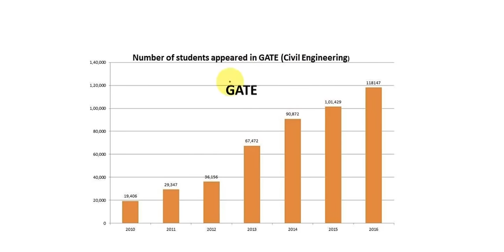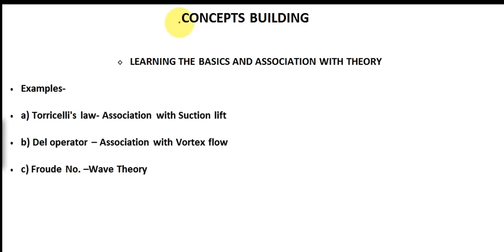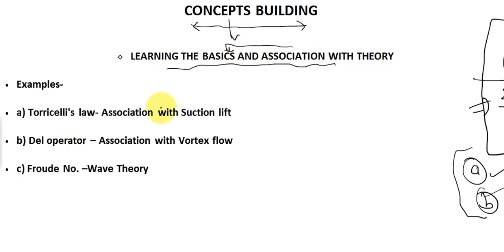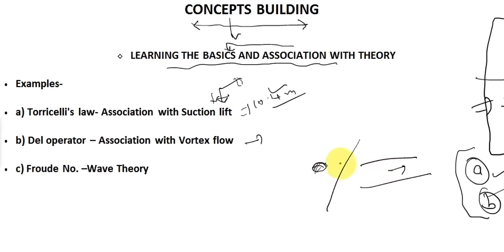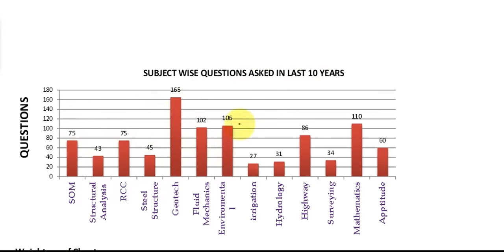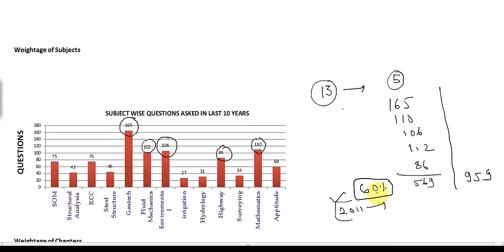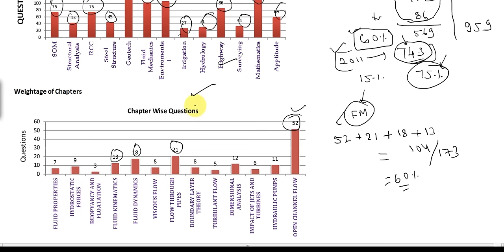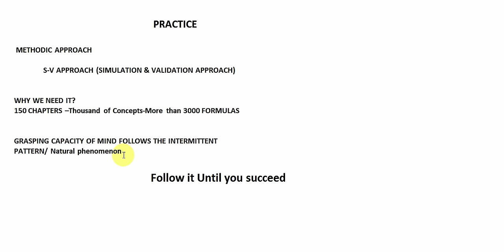How to Crack GATE / IES "Scientific Approach" Part 1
How to crack GATE AND ESE  through Scientific approach is really very helpful for students, as day by day competition also increasing so student study should be very smart , organised  so he can get the maximum output with minimum effort. This method will help him not only for Gate / IES but for any other competitive examination.
reckon civil academy is running a video series, in which we gathered the previous year paper of GATE & ESE and separated the question as Level-1 and Level-2. (Level-1 is Easy and Level-2 is tough and time taking)
Reckon Civil Academy, is dedicated for students  to prepare gate preparation for civil engineering and gate maths preparation. we provide gate online material and gate online study for needy students  by uploading one video of 10-15 minute each day.
 Reckon Civil Academy prepare gate online and that too its free gate coaching you can also get free gate online study material and also gate mock paper.
its also help online gate preparation for mechanical engineering students.